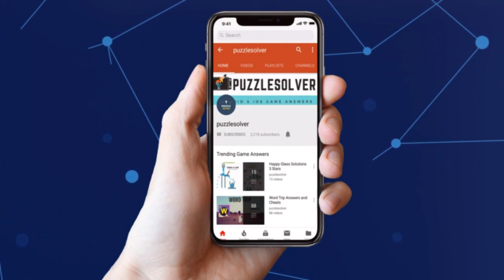Daily Jumble May 21 2019 | Jumble Answers for 5/21/2019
Here are the answers to all the Daily Jumble Puzzle Tuesday May 21, 2019

If you need help with Monkey Wrench Daily Puzzle for May 21 2019, check this playlist